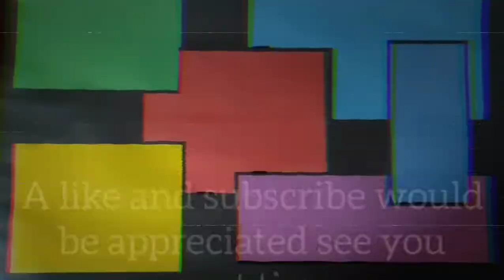I went looking for dinosaurs in fortnite but I got a bit distracted